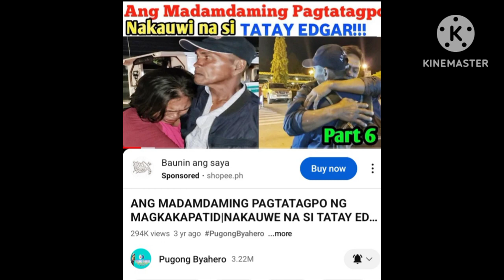Paano nagsimula ang Pugong Byahero( Sir Paul life) pugongbyahero Lym's VLOG